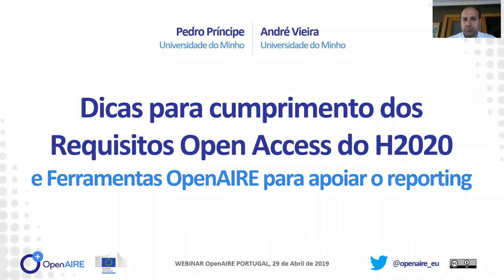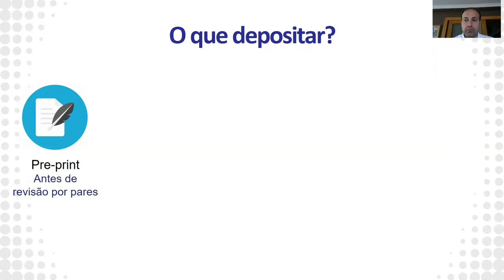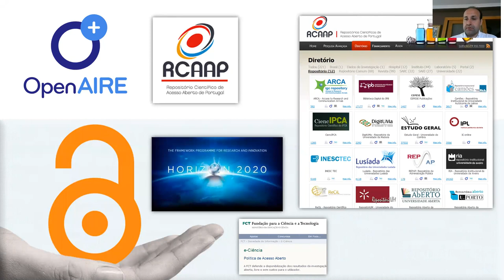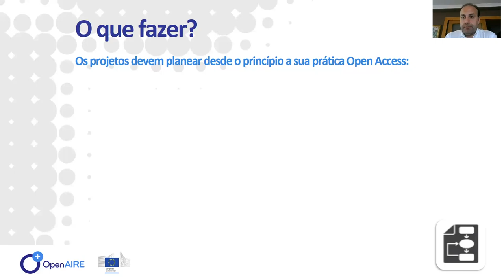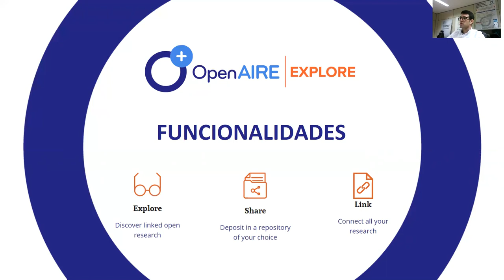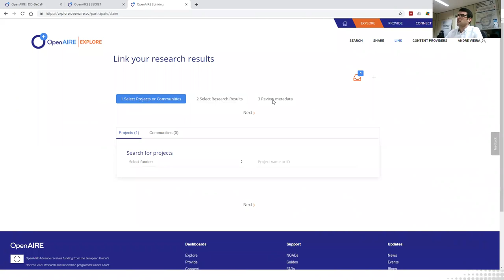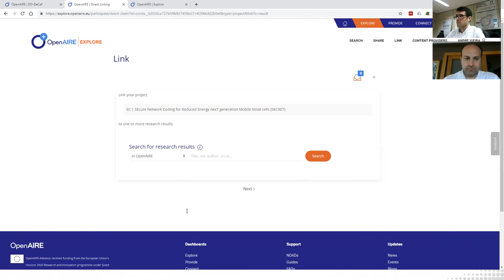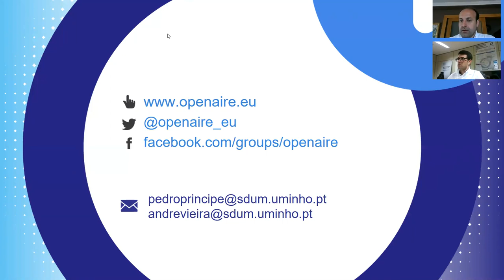Webinar PT | Tips on H2020 OA Requirements Compliance & OpenAIRE Tools to Support Reporting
Brief approach to Open Access to publications in H2020.
Demonstration of the OpenAIRE discovery service: EXPLORE which aggregates more than 25 million publications, and enables research results to be searched for, shared and linked.

Get to know the Link service that assists you in the process of reporting publications and project data with funding from the European Commission.

Webinar in Portuguese
Presenters
Pedro Príncipe and André Vieira